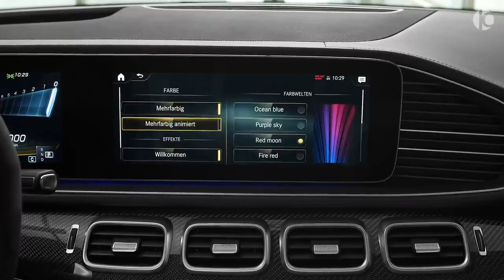2021 Mercedes AMG GLE 63 S Coupe Sound, Interior and Exterior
It wasn't so long ago that SUVs like the Mercedes-AMG GLE 63 S Coupe didn't exist. In fact, there was really no need for them because performance-oriented buyers generally preferred powerful sedans, coupes, and even supercars. But the first-generation BMW X6 M changed this when it debuted in 2009. Suddenly, big horsepower figures for a luxury SUV coupe became a thing, and Mercedes-AMG was never going to let its fellow German rival get all of the attention. And this brings us to the all-new 2021 Mercedes-AMG GLE 63 S Coupe, the sister ship to the AMG GLE 63 S SUV, which debuted late last year. The GLE SUV and GLE Coupe share the same relationship as the BMW X5 and X6. Same platform. Same engine, but different exterior designs.